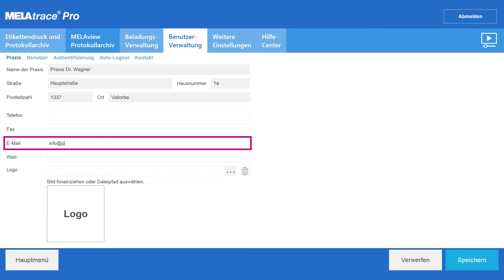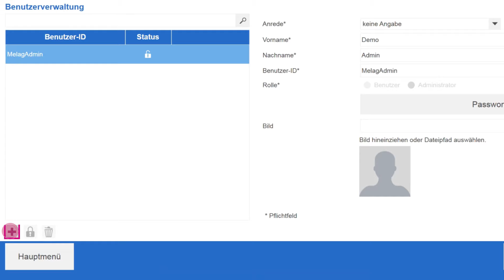Benutzer und Praxis-Informationen verwalten | MELAtrace Pro Tutorial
Der Praxisname und die Praxisadresse sind bereits in MELAtrace Pro vorausgefüllt.
In diesem Video-Tutorial zeigen wir Ihnen, wie Sie unter Benutzerverwaltung weitere Praxisinformationen hinterlegen und neue Benutzer-Accounts für den Dokumentations- und Freigabeprozess in MELAtrace Pro anlegen.